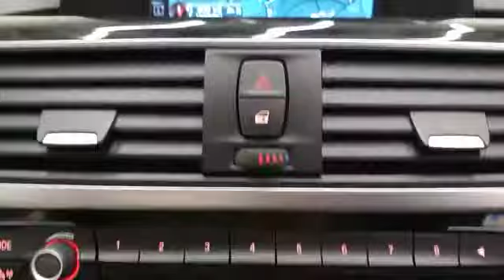161. Reg. BMW 3 SERIES SALOON 320D EFFICIENTDYNAMICS SPORT 4DR @ autoXpress.ie LIMERICK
Introducing our 161. Reg.  BMW 3 SERIES SALOON 320D EFFICIENTDYNAMICS SPORT 4DR
Great finance options available Warranty provided and trade ins welcome. We are also providing after sales service. 📞Call our sales team for more info.

➡️Comes with  warranty
➡️Nct 11/22
➡️Tax only €200 per year
➡️Service history
➡️Just serviced
➡️Fully valeted

Features:

✅Air Conditioning,
✅Central Locking,
✅Sat Nav,
✅CD Player,
✅Electric Windows,
✅ABS Brakes,
✅Airbag,
✅ Alloy Wheels,
✅Cruise Control,
✅Electric Mirrors,
✅Fog Lamps,
✅Power Steering,
✅Rain Sensors,
✅Light Sensors,
✅Centre Armrest,
✅Multi-function steering wheel,
✅Traction Control,
✅Multiple Air Bags,
✅Anti-Theft System,
✅Parking Sensors,
✅Bluetooth,
✅Isofix,
✅Hill holder,